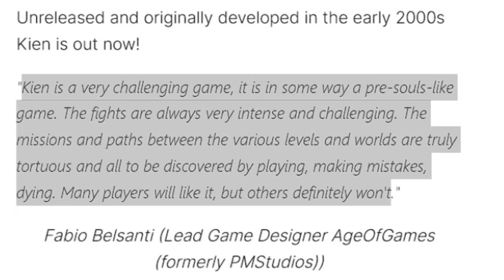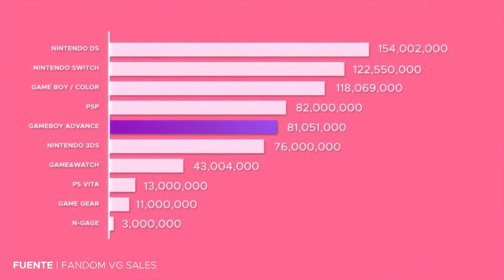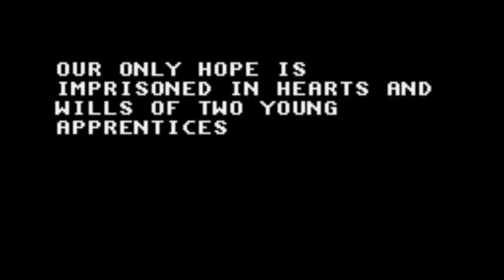quien es KIEN?? el juego para GameBoy Advance que ve la luz después de 22 años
Analizamos KIEN, el juego de gameboy Advance que ha pasado 22 años a la espera de ser publicado.